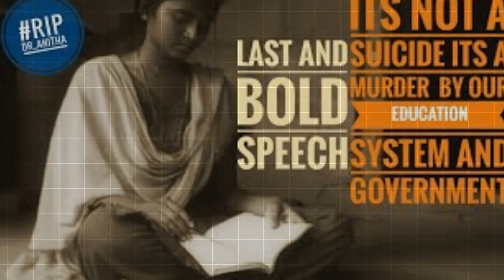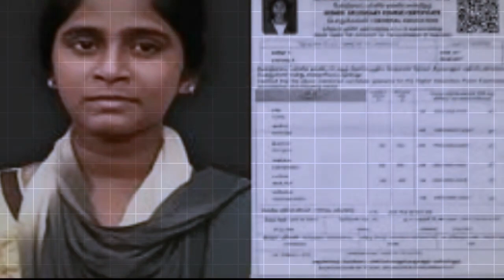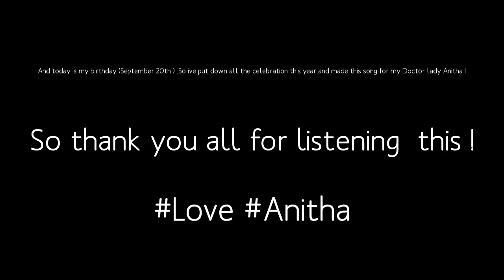Anitha Song - Doctor Amma | Dinesh Sekar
Lyrics : Dinesh Sekar
Vocals : Dinesh Sekar

Dinesh Sekar who had created the oviya anthem ,Sheril anthem ,Big boss anthem has now released this song for our Late Doctor Anitha on his Birthday .So hope we get a strong change from the government side in few months .